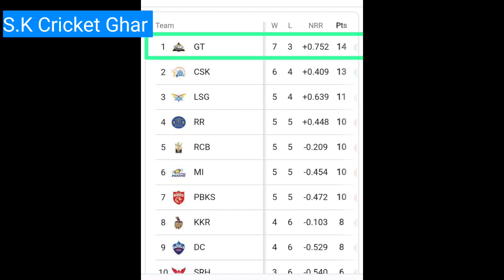Tata IPL 2023 | Match No 51 & 52 | LSG Vs GT = SRH Vs RR | भाई भाई का लड़ाई शुरू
Tata IPL 2023 Match No 50.& 52
LSG Vs GT = SRH Vs RR
भाई भाई का लड़ाई शुरू
Hardik Pandey
Kunal Pandey
S.K_Cricket_Ghar